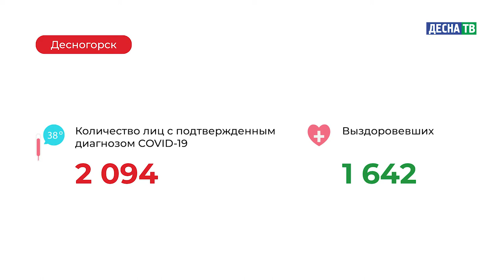Десна-ТВ: Оперативная информация по COVID-19. Статистика на 03.03.2021